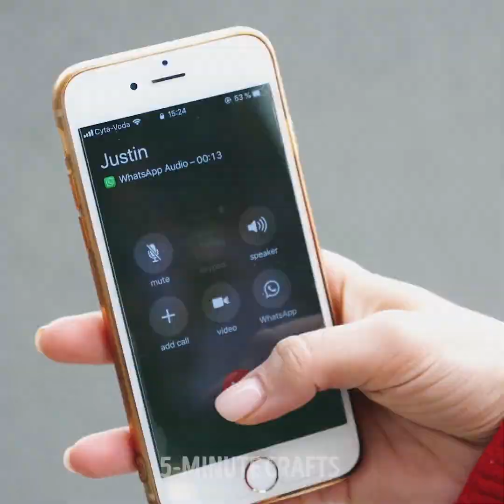KINDNESS REALLY IS SIMPLE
YOU SHOULD ALWAYS BE KIND TO OTHERS
Helping Others Is Simple

We know that you love compilations that are dedicated to situations everyone faced at least once. In this video, we show the power of kindness. Kindness is a very important part of our life as it can save the world. Besides, kindness has a lot of benefits to your physical and mental health. Being kind to people helps to develop a social connection and even could be the start of a new friendship.
The next compilation will show you some etiquette mistakes you should avoid. You will learn how to behave in public, how to get out of a car, how to behave in the restaurant. Certainly, everybody should learn these rules to avoid mistakes in social and professional situations. One of the most important moments is how to behave with your boyfriend in public. If you are a girl, you should always carry your own bag and you should keep your romantic feelings as private as possible. Romantic evenings are the best time to display your affection, not in public.
We share a list of important table manners you should know by heart:
-Always eat spaghetti using both a fork and a spoon
-Don’t forget to remove a tea bag from a cup and place it on the side of your plate
-Always fill the glass of wine below the middle to allow the wine to breathe inside the glass
-When you are having lunch with your friend always leave your phone in the bag, as it is considered rude if the phone is on, the table. You should always give the person you are having a meeting with your attention
-Always remember that you shouldn’t put your elbows on the table

TIMESTAMPS:
00:09 Why kindness is so important
03:43 Etiquette mistakes
06:31 Do not speak loud in public
08:23 Table manners you should know